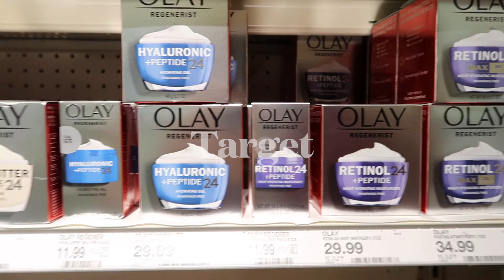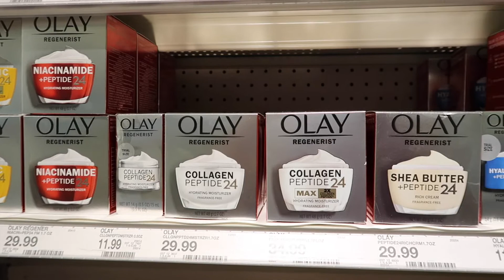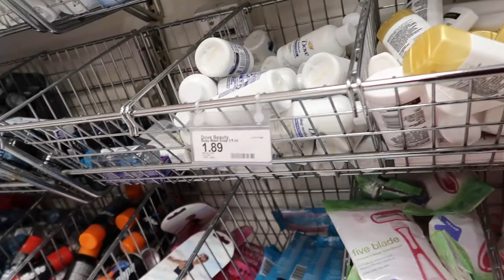#25 LOVE FOR YOURSELF & KIDS + SHOPPING+LAMAR UNIVERSITY FOOTBALL + GETAWAYS + APPLE PIR ROLLS +MORE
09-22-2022  First I would like to thank you so much for clicking on my video. Today’s video included a football game.  Shopping to Target and Dillards. ChitChat and meeting a KitKat. It was amazing. Recipe: APPLE PIE ROLLS.

Videos and Sundays and Thursdays 11:00 a.m.

My name is Katie. (Bridget "Kate" Johnson). I share Life Style, Fashion & Healthy Cooking, VLOGS and videos on my channel. I am looking forward to this NEW CHAPTER and hope you come along on this journey.

VLOG Camera: Canon PowerShot G7 X Mark II Digital Camera